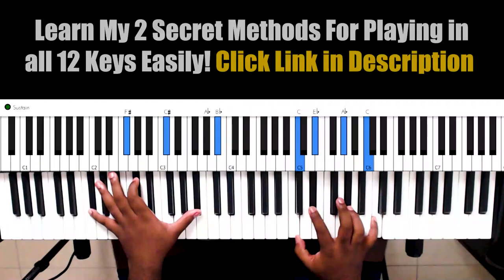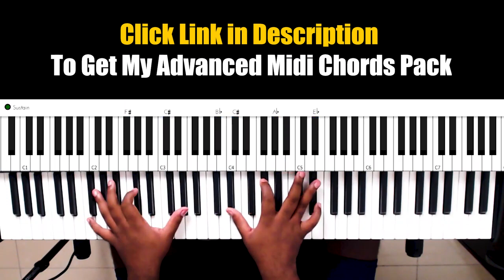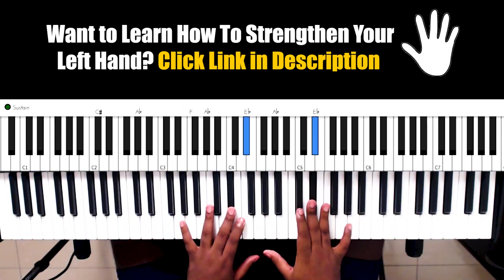Gospel Piano Tutorials | Alpha and Omega Gospel Piano Chords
GospelPianoTutorials GospelPianoChords - Master the Art of Melodic Gospel Piano with my Modern Melodic Piano Course or Elevate Your Gospel Chords with my Advanced MIDI Chord Packs!